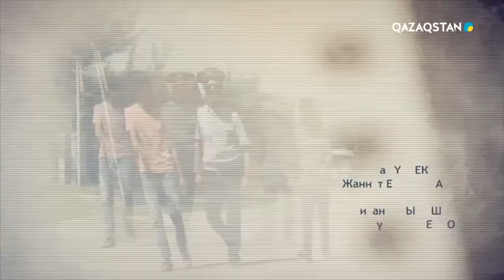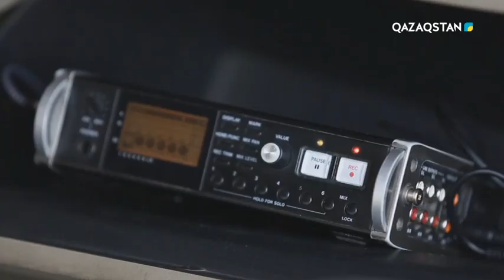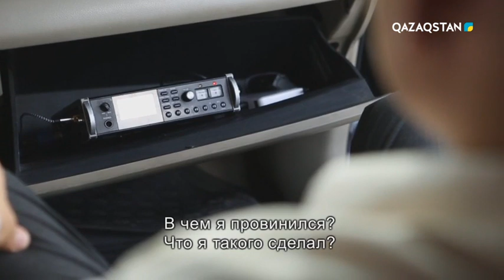Саған сенемін. Телехикая. 19-бөлім